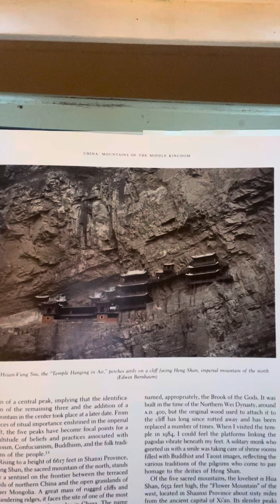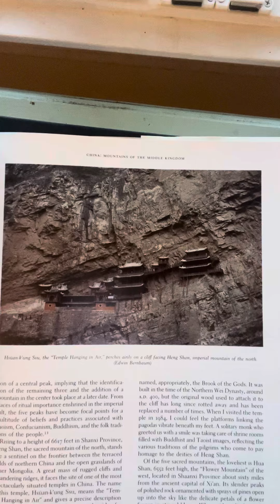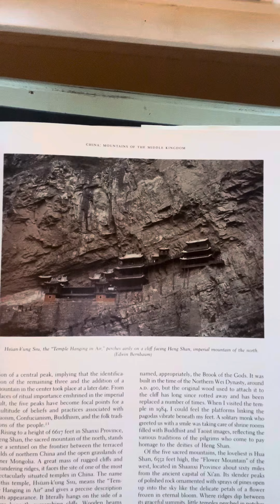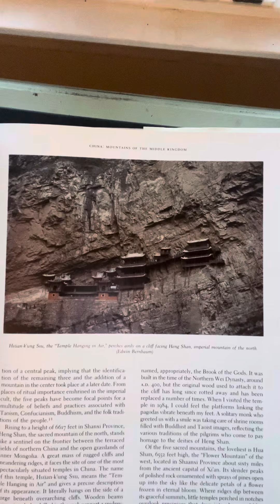Dean M Carroll’s Morning Devotion - Tuesday, Sept 3, 2024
The strength to listen